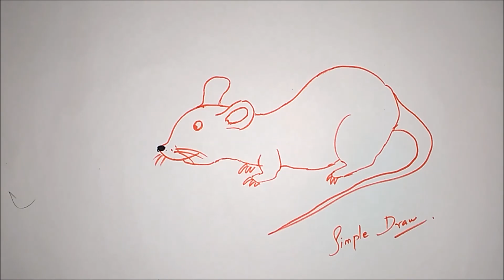How to draw a simple rat?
Here a video about how to draw a rat..